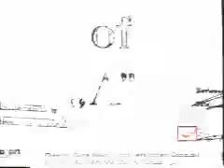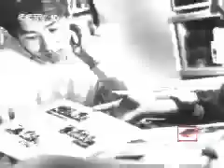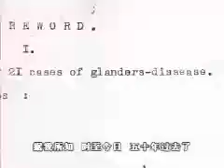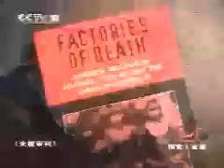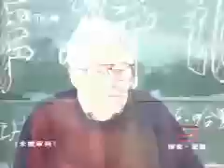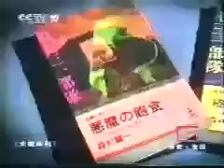Yet To Be Tried 第七集 罪恶的交易 3/3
1945年8月，在日本细菌战的大本营哈尔滨的平房，已经是一副世界末日的景象。石井四郎解散了部队，销毁了有关细菌战的材料，自己隐姓埋名回到日本。这个时候，东京审判已经开始，美国也对传说中的"七三一"部队开始了调查。结果是美国和石井四郎怀着各自的目的进行了一笔不光彩的交易。由于美国和日本政府的精心掩盖，战后几十年里，日本细菌战的事实一直不为世人所知。但正义人士为揭露细菌战这一历史罪恶的努力从来不曾放弃。哈利斯博士，美国历史学者，多次来中国调查研究细菌战，1994年出版了专著《死亡工厂》。日本著名作家森村诚一写出了纪实作品《恶魔的饱食》一书，第一个把"七三一"的罪行介绍到日本，在日本社会引起了极大的震动。目前，在中国，对日军细菌战的研究和对有关文物的保护也正在展开。